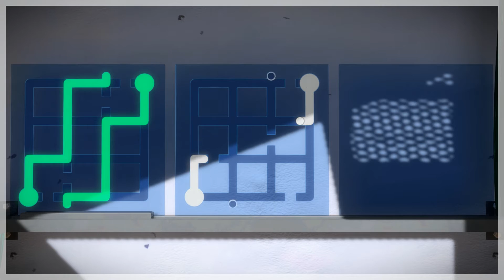The Witness (Part 1) -It's About Puzzles-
Listen to nerd voice try to solve puzzles and get mad about it!